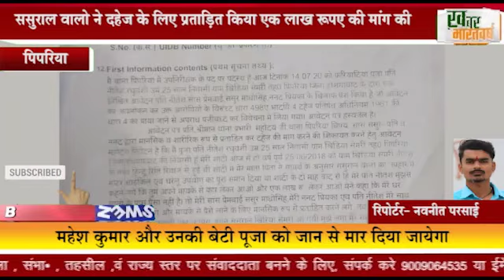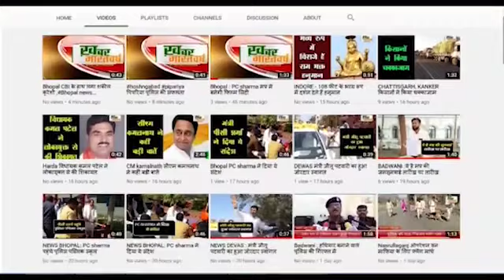पिपरिया :ससुराल वालो ने दहेज़ के लिए प्रताड़ित किया एक लाख रूपए की मांग की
पिपरिया : पूजा ने अपने ससुराल वालो के खिलाफ मामला 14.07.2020 को दर्ज कराया
              ससुराल वालो ने दहेज़ के लिए प्रताड़ित किया एक लाख रूपए की मांग की
पूजा के ससुर ने उन से मिलकर उनको धमकी दी की रिपोर्ट वापस ले
            महेश कुमार और उनकी बेटी पूजा को जान से मार दिया जायेगा